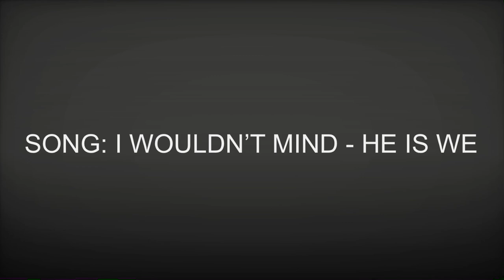Object Fallout - I Wouldn’t Mind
Song: I wouldn’t mind - he is we